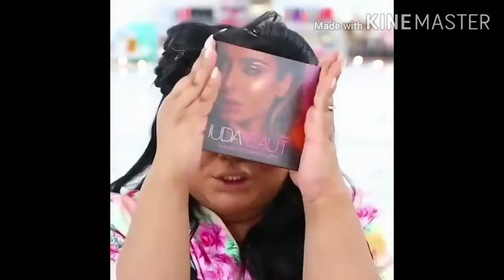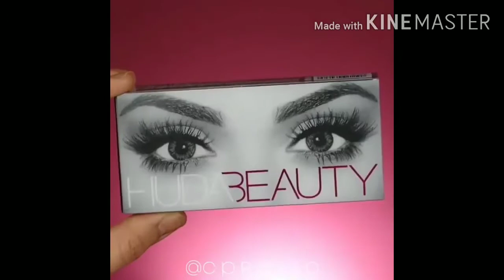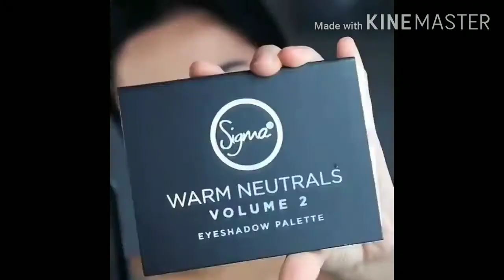MAKEUP AMAZING RESULT 2020 | Ems Saturinas Campbell | Val Campbell | I am proud pinay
EMSSATURINASCAMPBELL MAKEUP AMAZING RESULT 2020
This video is not mine just only sharing!

| Ems Saturinas Campbell | Val Campbell | I am proud pinay